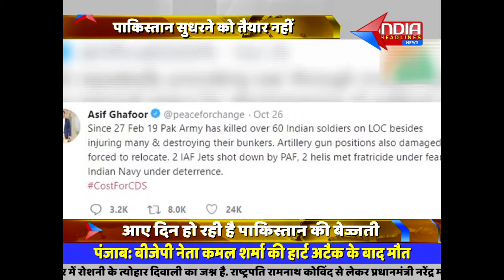पाकिस्तान की फेक न्यूज़ का भंडाफोड़